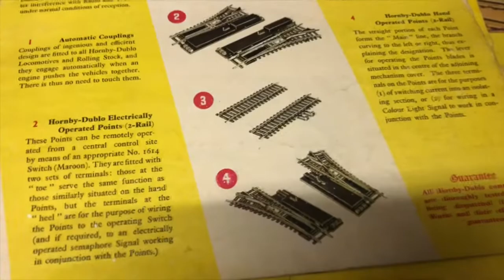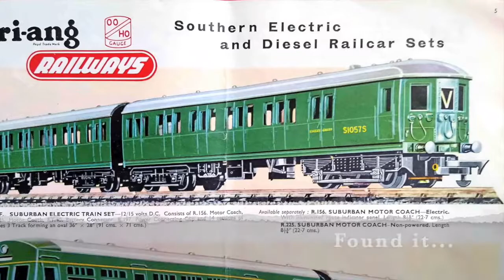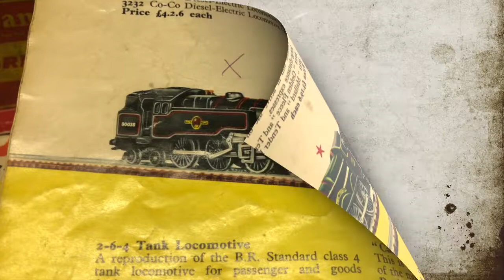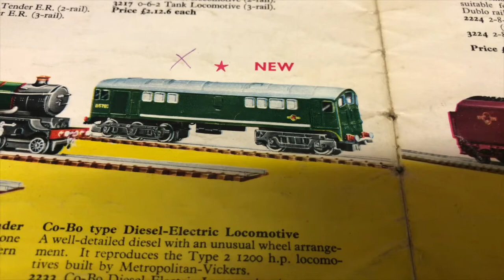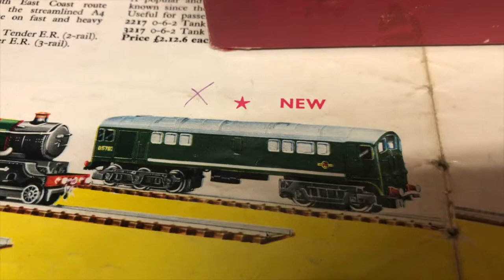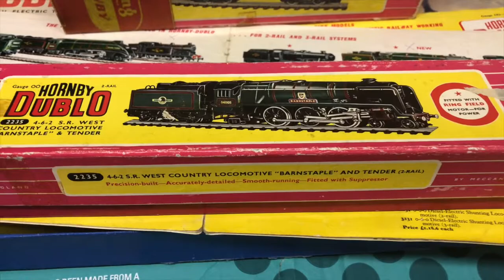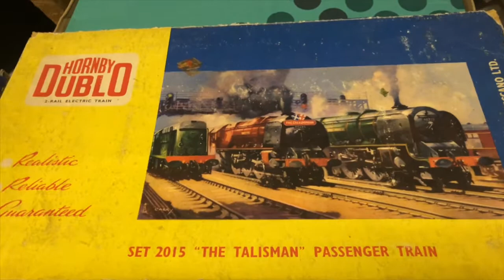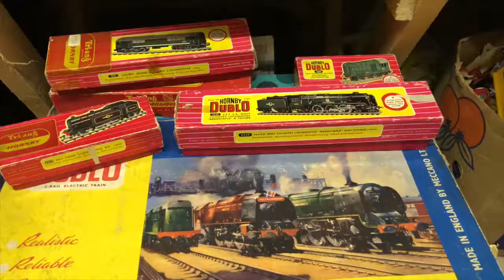Burton Central (The Collection)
This episode is about my Grandads collection,
plus videos of
Class 40 at Severn Valley Railway(Atlantic Conveyor)
Class 37 NetworkRail(Dave Berry)
Class 37 NetworkRail(Ffestiniog & Welsh Highland Railways)